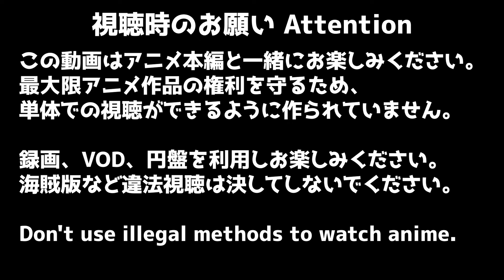アオのハコ 3話 リアクション Blue Box EPISODE3 Reaction